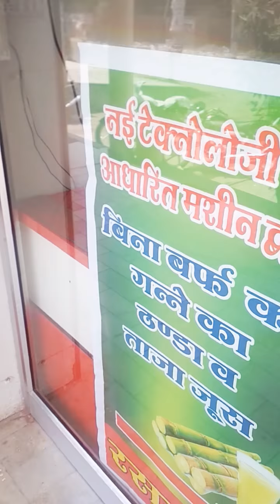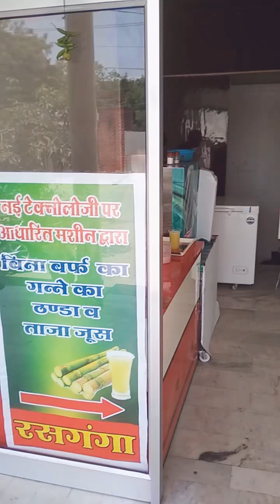HINDI AN AUTOMATIC SUGARCANE GANNA JUICE MINI MACHINE HISAR ME WATCH IN T AND MAKE A NEW BYISNESS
New buisness idea, Sugarcane machine clean and clear check out video